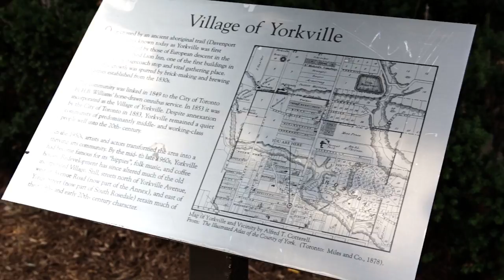Movie Star Lifestyle At Renowned Four Seasons, Toronto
The Four Seasons Private Residences delivers luxurious living and the personalized service you would expect from this internationally prestigious brand in the heart of Yorkville.

This expansive one bedroom suite is located on the 11th floor North East corner. Relax overlooking Rosedale treetops to the North East from the 20 foot long balcony, dine with a sunset glow to the west in the kitchen / dining room and take in the south view of the city from your impressive bedroom all through floor to ceiling 10 foot windows.